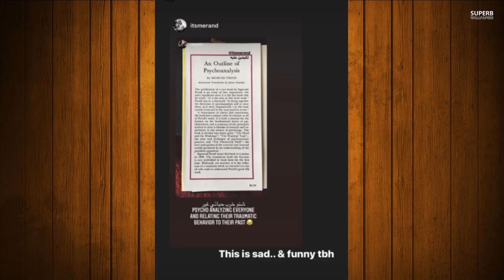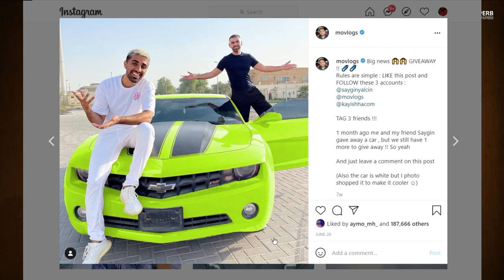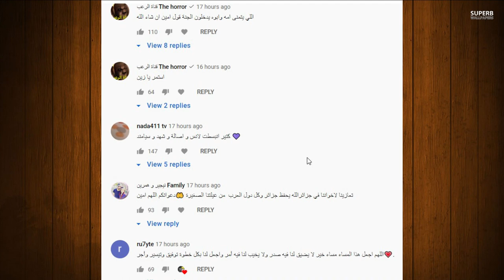عاجل زواج ياسو ووسام تيكت وخاينة والتقاء بالسر وفضيحة نارين بيوتي تخون غيث مروان مع مو فلوقز صدمه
قمر مار طلعت مهددة والدليل ؟ وانس واصالة يسبون شهد وسيامند ؟ وبيسان اسماعيل تتهجم على جواني وتفضحه !